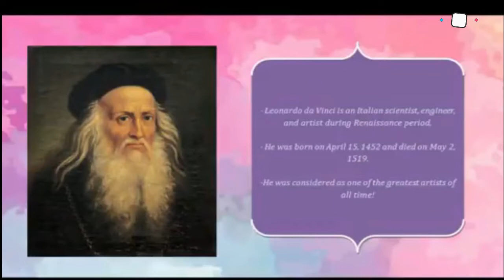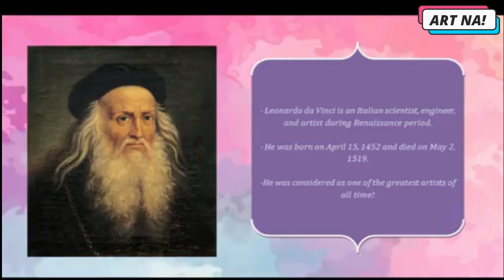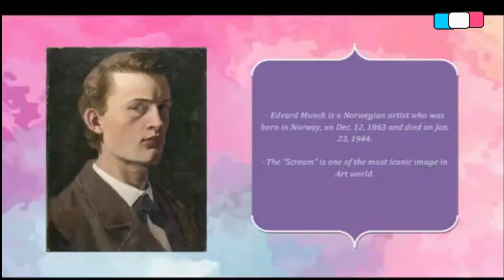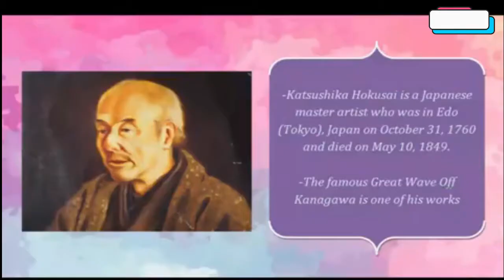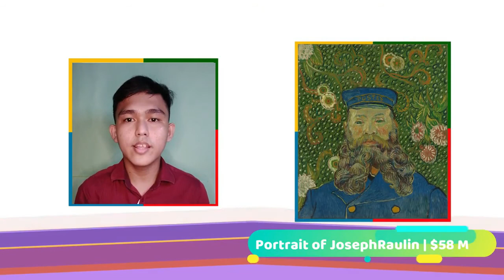Visual Arts - Painting (Art Appreciation)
Project of Group 3 for Art Appreciation Class.

Fajilan, Caycelyn
Galvez, Rhea Jane
Gambon, Janlie
Macalanda, Ian Kyle
Magbag, Jenny